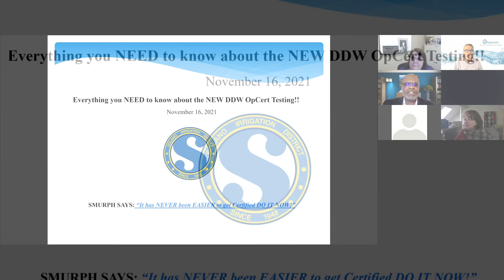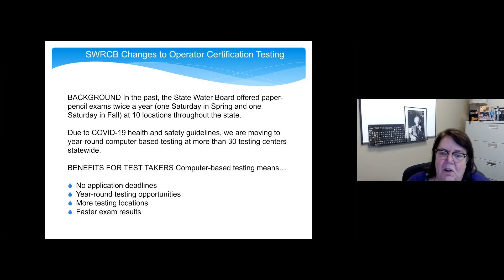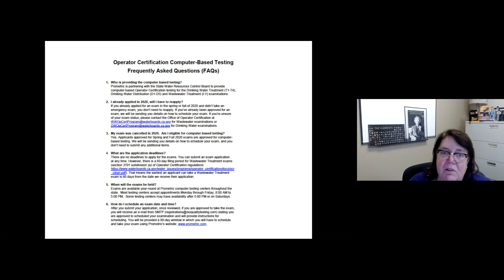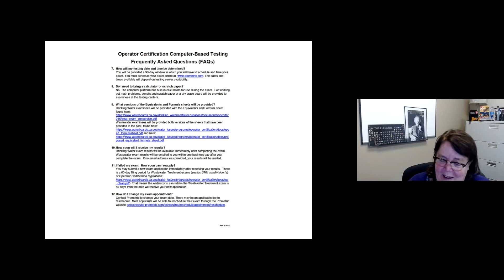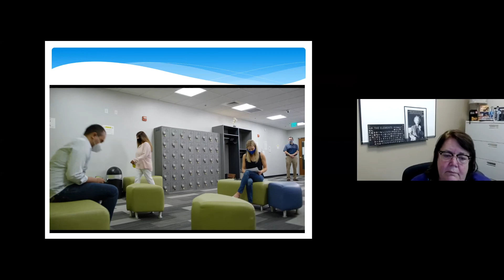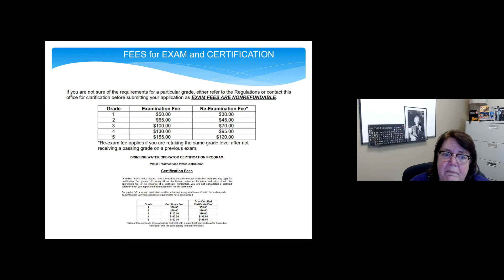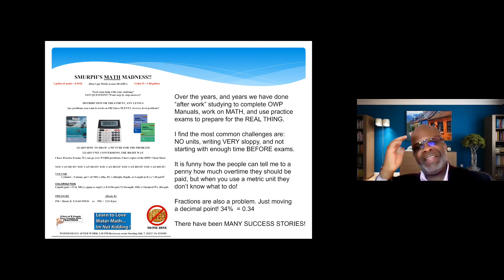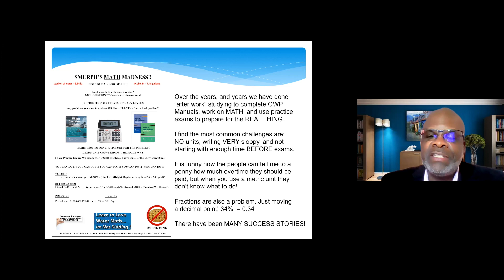Everything You Need to Know About New DDW OpCert Testing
Topics include:

● Computer Based Testing Overview
● Taking the Exam
● Examination Process
● Getting Results
● Scheduling the Exam
● Costs
● Test Day Check-in
● FAQ's

Instructor: Sue Murphy, Water Quality Specialist, Solano Irrigation District